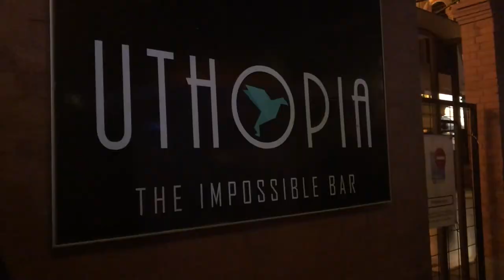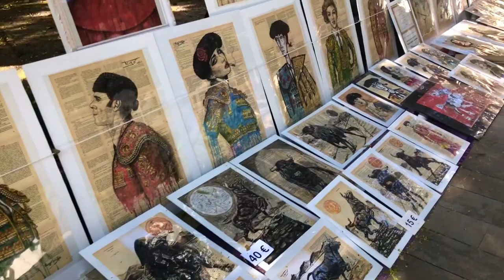Fell In Love With Seville | Travel Vlog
Spent a weekend in one of the most beautiful parts of Spain. Between the amazing sights and wonderful people, Seville is a precious gem of Spain.